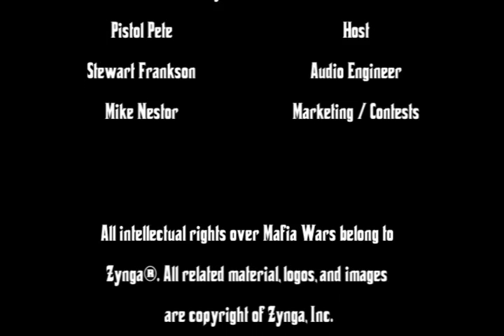Mafia Wars: Informant Podcast Episode 14: Happy Belated Turkey Day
This show was recorded on Tuesday, so the crew can celebrate Thanksgiving with their families. Jana shows off he psychic ability regarding the new Weapons Items. Pistol Pete does not have a deliberate Spockholm report. However, it is very apparent Bmlets have an impact because a couple of existing ones weave their way into the conversion. Jennifer does what she does best and fills in all the details, the rest of us skim over. Also she talks about a new option for mission completion, and the different charactor analyzers. The Chainsaw switched to a Fearless class, and likes it.  He really, really, likes it. We continue to define the nomenclature of the Mafia Wars character types and a new one emerges (you gotta hear this one). We have a new tip dropped on the hot-line to be played. The Thanks-Giving it all away contest is wrapping up.  We will give everyone a little more time to get your name in on the discussion. Our winners will be draw promptly and will be announced on Monday's Show.

or leave a message at